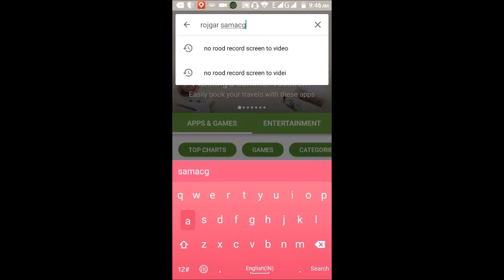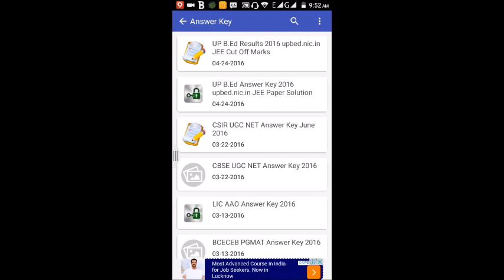Rojgar Samachar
Rojgar Samachar for Sarkari Naukri is likely to be extremely helpful to you, if you are interested in being hired for one of these government jobs. Employment News database features listings for central government jobs, state government jobs, bank jobs, police jobs, railways jobs and many others.

Set-up your account with rozgar samachar today to begin searching for your dream government jobs in India. Keep your close eye on employment news related to upcoming government jobs. Government agencies are using internet to publish upcoming government jobs careers in employment news websites and pager for hiring people.